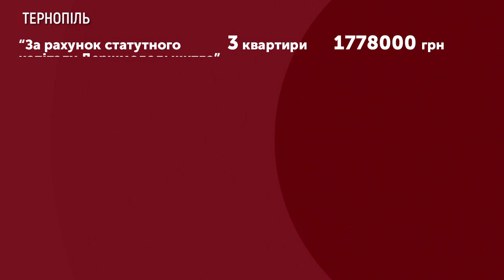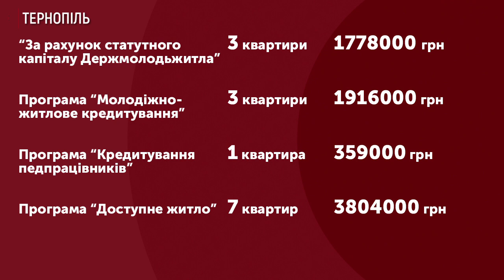АТОвці, внутрішні переселенці, молоді сім’ї та працівники освіти отримали квартири в Тернополі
14 сімей учасників АТО, внутрішніх переселенців, молоді сім’ї та працівники освіти отримали сертифікати та ключі від квартир у Тернополі. Вони - учасники програм «Доступне житло», «Молодіжно-житлове кредитування», «Кредитування педпрацівників» і «За рахунок статутного капіталу Держмолодь житла», розповів голова правління Державного фонду сприяння молодіжному будівництву Сергій Комнатний. Квартири розташовані в новобудові на вулицях Київська-Тарнавського, номерний знак будинку міська рада ще не присвоїла.